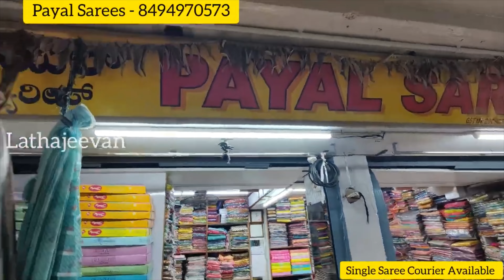Chickpet Bangalore Wholesale Soft Silk Sarees | Gifting Sarees | Single Saree Courier Available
Shop Address:
Payal Sarees
No: 756/3-4, Basement Floor, Jhingade Market
Chickpet, Bangalore